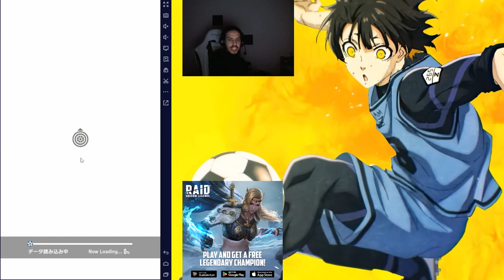INVOCATIONS NAGI SUR LE JEU BLUE LOCK INCROYABLE ! BLUE LOCK PROJECT WORLD CHAMPION